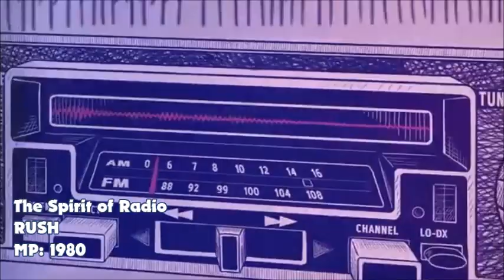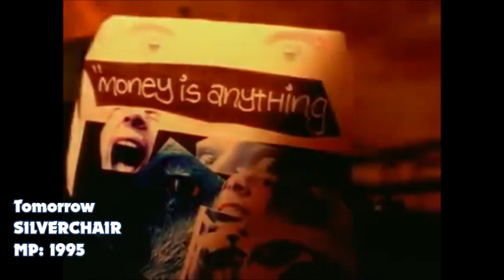Most Played de Doble 9 (1979 - 2023)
Es momento de enfocarnos en la radio mas exclusiva de la FM esa radio que solo difunde rock puro y duro, y no se anda con modas del momento, bueno a veces si, pero siempre caracterizándose por marcar su nivel con el resto de radios, así es hablamos de Doble 9, una de las emisoras mas antiguas de la radio; y que desde 1984, presenta un ranking altamente exclusivo, con el tema pop rock (realmente rock) que haya sonado a lo largo del año. Sus rankings semanales son de 40 temas, y los anuales casi siempre son de 99, pero existe casos que sobrepasan los 100. Existe mucho material en la red, sobre los especiales de Doble 9, sus locuciones, sus rankings anuales, incluso muchos rankings semanales. Digamos que la fanaticada de Doble 9 es la mas ordenada y la que mejor conserva el material que aquí se difunde. Y como no le hare especiales de sus rankings anuales, porque ya existen muchos en la red, solo les entregare este especial, que es el tercero de nuestro aniversario, con los MP de cada año. Vamos a aclarar que las MP oficiales arrancan desde 1984, pero el 06 de Enero del 2024, en un programa especial del genial Tommy Gun, decidieron lanzar los rankings recreando los inicios de la radio y eligiendo las MP de los años 1979 a 1983. Así que con este agregado y sumando todas las ediciones de la Most Played año por año, aqui te entregamos el ultimo de los especiales por nuestros 15 años. Y en unas semanitas volveremos a la carga con todo lo que tenemos preparado para este año!!!